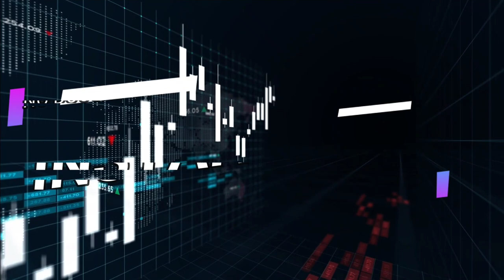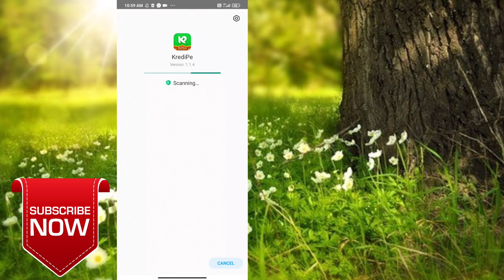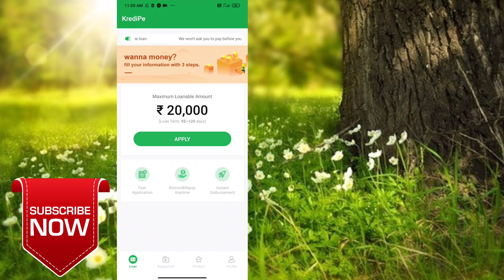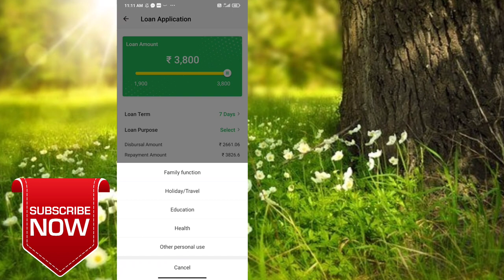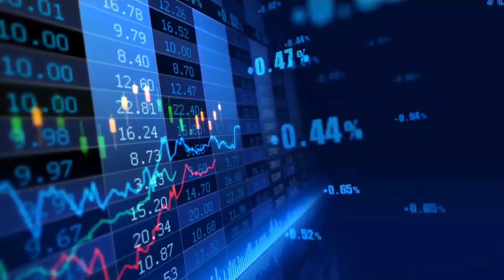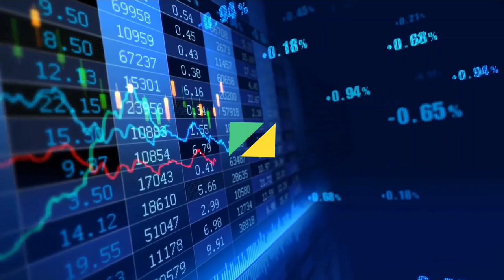Kredipe instand personal loan app in tamil /loan app in tamil /Aatumanthai